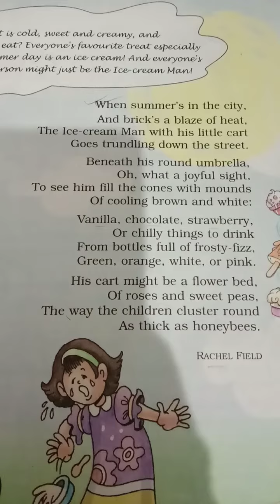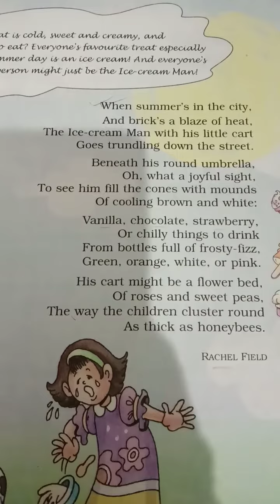English poem of class 5/NCERT.